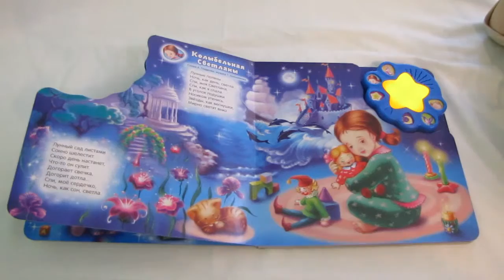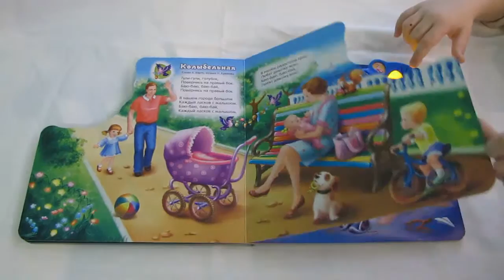Азбукварик. Спят усталые игрушки